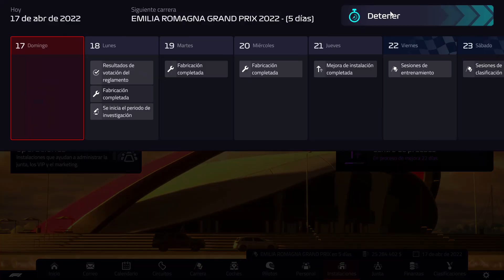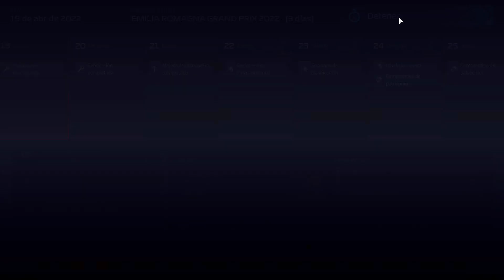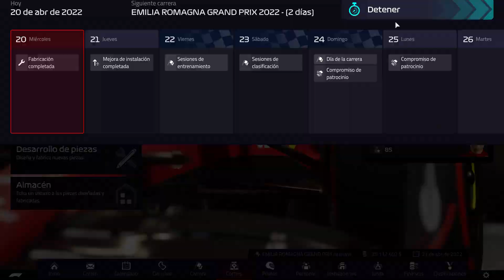F1 Manager 2022 - Análisis - Gameplay del juego en Steam - Libres 1, 2, 3 y Q1 en Emilia Romagna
Deja huella en la Formula 1® con F1® Manager 2022, que cuenta con licencias oficiales. Conviértete en el jefe de la escudería de tu elección y elige entre una amplia plantilla de personal y pilotos de 2022. Gracias a las licencias completas de la F1® y a una representación totalmente fiel a la realidad, F1® Manager 2022 no solo es un juego, es una experiencia de vida.